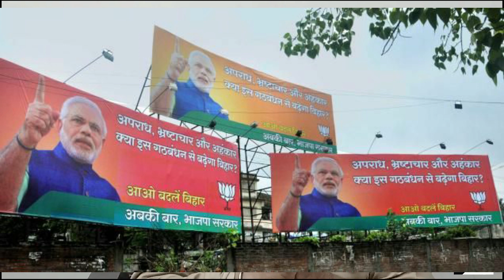बिहार मेँ पहिले चरण की वोटिंग में एग्जिट पोल के मुताबिक महागठबंधन को बढ़त